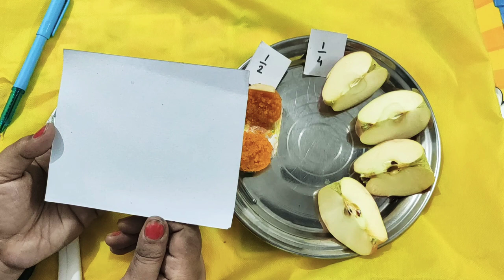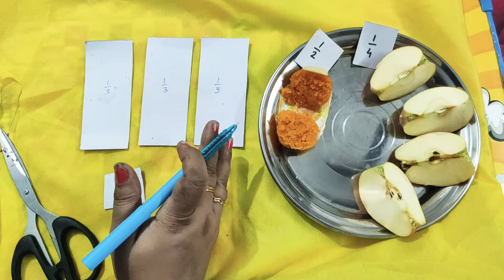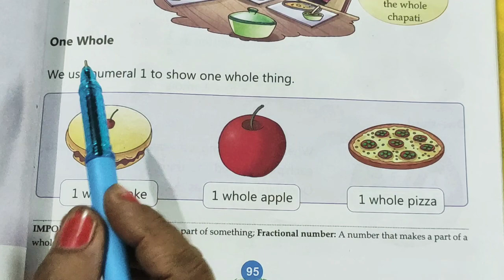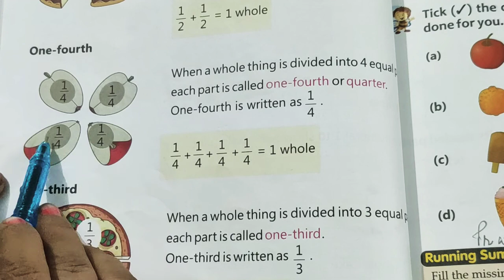Fraction . Meaning+mental maths worksheet of basic fraction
Today we will do meaning of fraction. Demo of fraction. Basic fraction worksheet. Mental maths worksheet